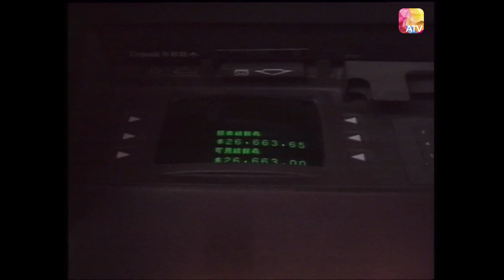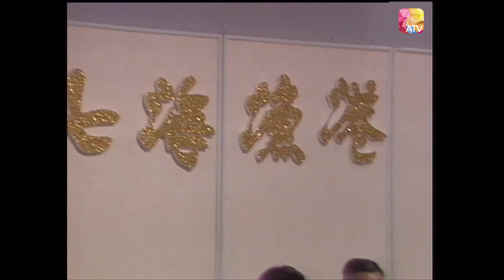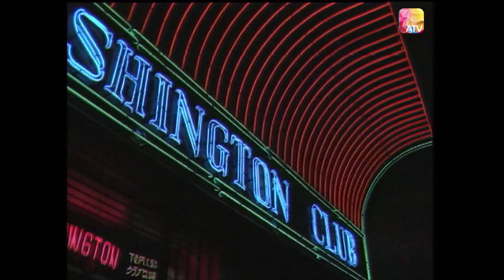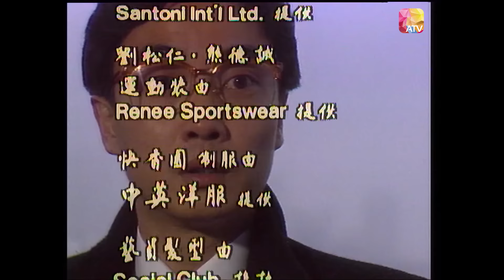《安樂茶飯》第12集 | 馮寶寶、劉松仁、喬宏、孫興、樂蓓、王偉、吳茜薇 | Home Menu EP12 | ATV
《安樂茶飯》

中國香港 / 1989 / 溫馨 輕鬆 喜劇 / 共20集

監製：李兆華
編審：馬偉豪、梁志明

故事大綱：
林家媛（馮寶寶）「年少無知」，嫁給丈夫SAMSON（王偉）之後，很快便有了他們的女兒阿MAY（吳茜薇），一家三口樂也融融，而SAMSON事業亦蒸蒸日上。但十七年的婚姻，一切漸趨平淡，所有也來得「必然」，SAMSON開始發生婚外情，與空中小姐PINKY（樂蓓）生出愛慕。家媛偶然撞破此事，幾經掙扎，終無奈地應承離婚。家媛以尊嚴至尚，一直不肯接納「贍養費」，但在其新僱律師方子安（劉松仁）的勸喻及責備下，才欣然接受。方子安為她追討150萬的贍養費。而與SAMSON之代表律師麥守堅（熊德誠）展開鬥智，但正在此時，家媛突選擇了遭受SAMSON忽視的一家舊式麵舖──快香園作為贍養費，此事令方子安光火，但家媛因對快香園的處境，身同感受，而一意孤行。家媛全無社會工作經驗，接手打理面臨倒閉的快香園，還需與一班頑劣的伙記相處，雖然此際得一貨車司機洪加樂（孫興）處處相助，但困難始接踵而來，與此同時，林家媛、方子安、洪加樂亦產生一段微妙的三角關係，究竟林家媛如何將快香園變成港九馳名的麵舖呢？她周旋於兩男之中，又如何抉擇呢？女兒阿MAY亦有一段荳芽夢式的浪漫愛情，她的結果又會怎樣呢？…一切，一切，本劇自有分曉！